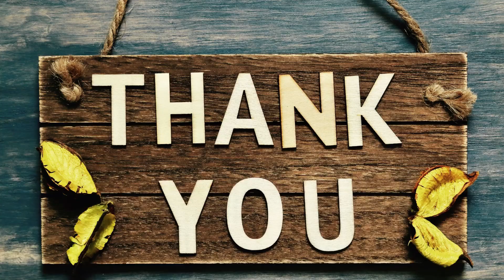Discovering Different Types of Monkeys - बंदरों के नाम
Discovering Different Types of Monkeys